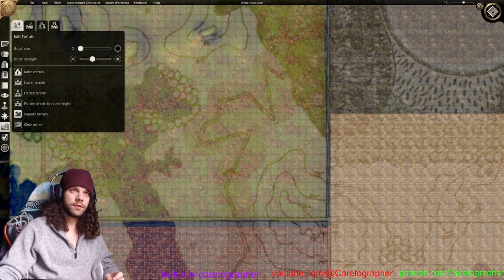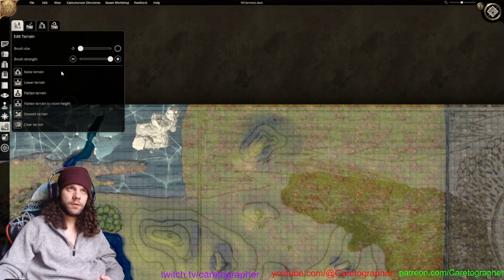Maps by Caretographer